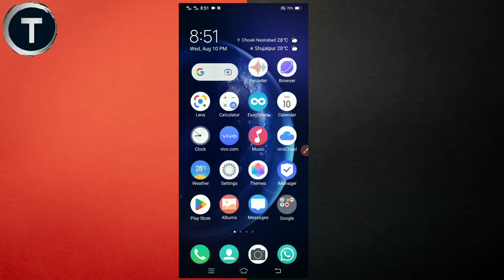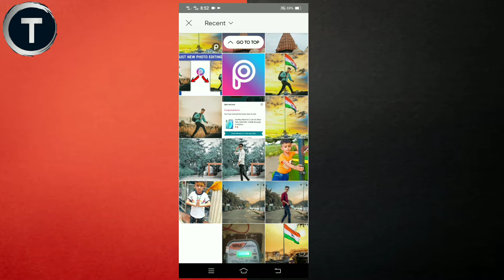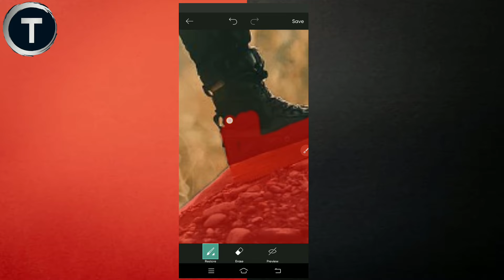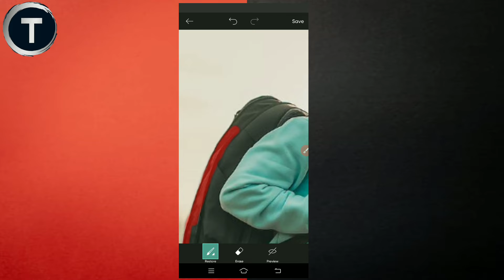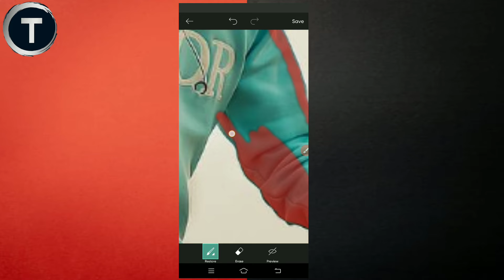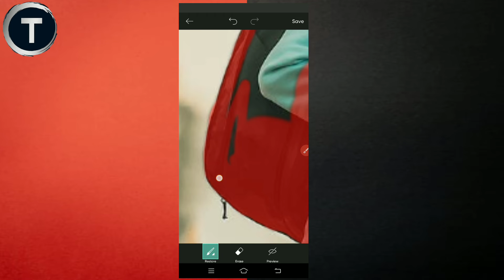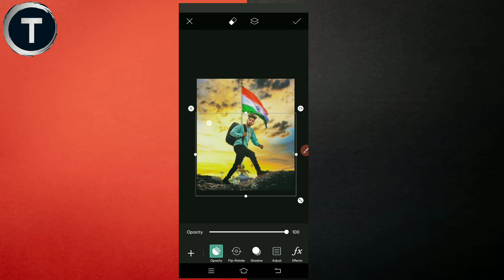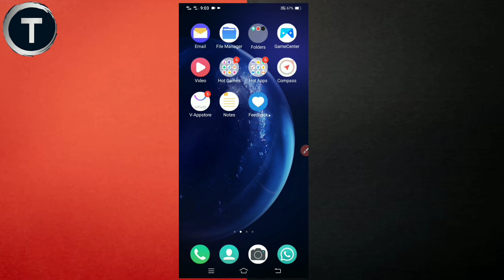15 August new photo editing 2022 || independence day photo editing 2022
15 August new photo editing 2022 || independence day photo editing 2022 ||

channel owner •• Abhishek Meena from MP shujalpur 💓

background download 👇🏻

your questions ✓
15 August photo editing 2022
15 August new photo editing 2022
15 August photo editing
15 August par photo edit kaise karen
15 August photo editing kaise karen 2022
new photo editing background 2022
PicsArt photo editing 2022
15 August photo editing PicsArt app
PicsArt app se photo editing kaise karen
photo editing background 2022